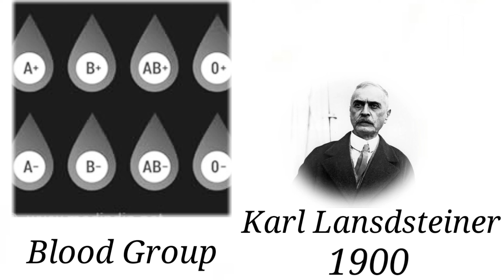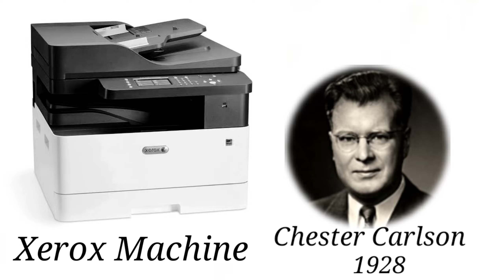Inventions&inventors,Bemta@HG#inventory shorts inventor viral trending inventions inventoryideas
Inventions & inventors name,

I have properly credited pandemia song on my video